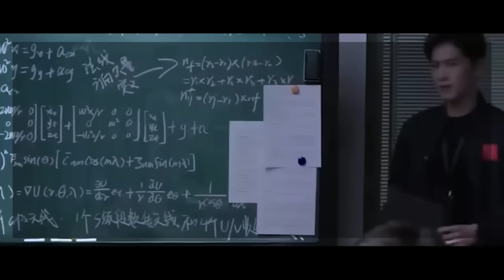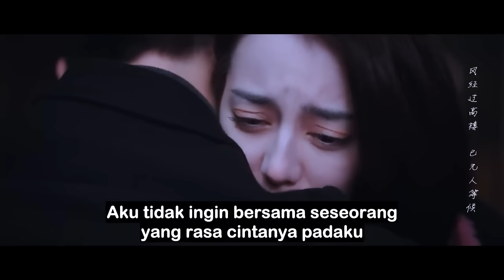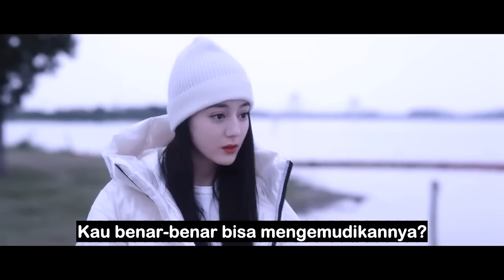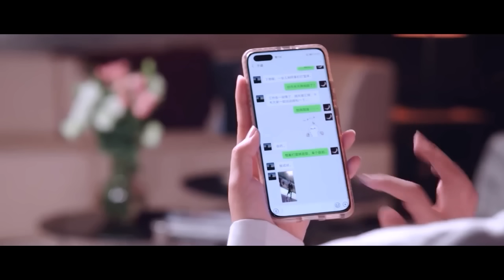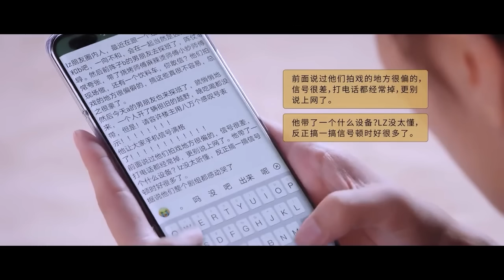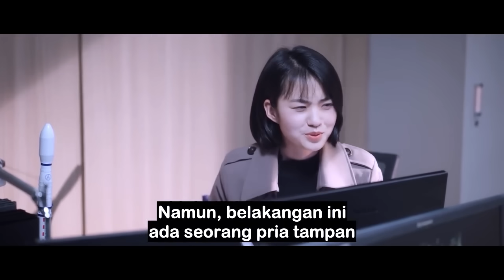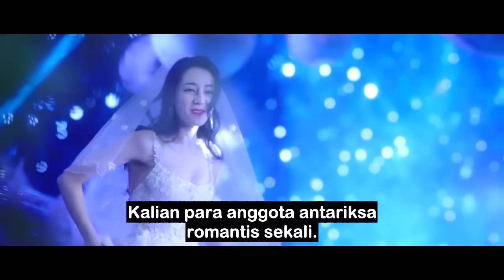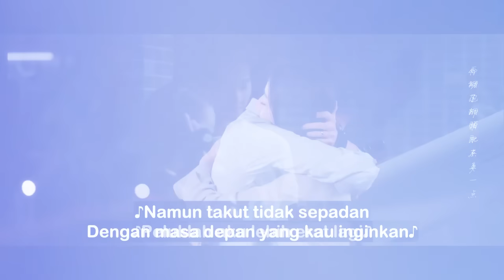KAWIN LARI DENGAN ARTIS | Alur Cerita You Are My Glory Sub Indo PART 2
Qiao JingJing adalah seorang artis cantik dan juga ambasador game Honor of Kings. Namun video dia bermain cupu tersebar. Akhirnya dia ingin mengklarifikasi dengan ikut pertandingan.

Saat itulah bertemu pujaan hatinya dahulu yaitu YuTu di dalam game, yang saat ini menjadi antariksawaan, tidak hanya tampan dan pintar, namun YuTu juga sangat hebat bermain game.

Akankah pertemuan mereka canggung? Yuk kepoin kisahnya

► CAST & CREW : Name - (Actor)
Yu Tu - (Yang Yang)
Qiao Jing Jing - (Dilraba Dilmurat)
Guan Zai [Yu Tu's senior] - (Pan Yue Ming)
Sister Ling [Jing Jing's manager] - (Hu Ke)
Xiao Zhu [Jing Jing's assistant] - (Sun Ya Li)
Zhai Liang [Yu Tu's friend] - (Wang Yan Lin)
Xia Qing [Yu Tu's ex-girlfriend] - (Gina Jin)
Su Ye [Jing Jing's ex-boyfriend] - (Ji Xiao Bing)

*Alur cerita drama diiringi dengan suara ambient yang tenang, cocok untuk di tonton sambil rebahan